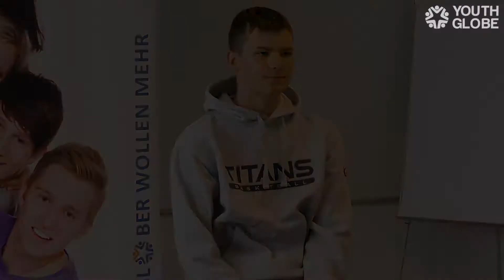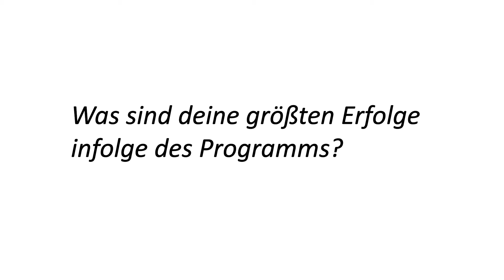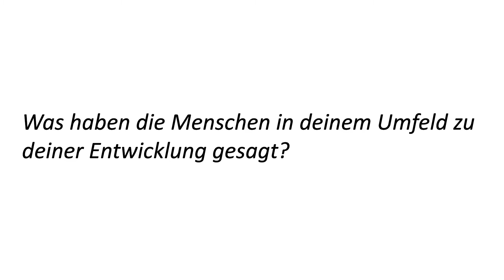YOUTH GLOBE Sachsen | Referenz - Teilnehmer ChampionsTour - Jannes Füssel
Diese Tour legt die Grundlagen für die Entwicklung zum Champion. YOUTH GLOBE bezeichnet Champions als Menschen, die sich erfolgreich für ihre Ziele in allen Lebensbereichen engagieren. Auf 12 Etappen erleben die Tourteilnehmer eine intensive Auseinandersetzung mit den persönlichen Lebenszielen auf Basis der individuellen Werte, Potenziale, Lebenssituationen und den ganz eigenen Träumen. Es gilt dabei, die Herausforderungen zu erkennen, anzunehmen und zu meistern, um mit unseren Tools eine nachhaltige persönliche Entwicklung zu sichern.